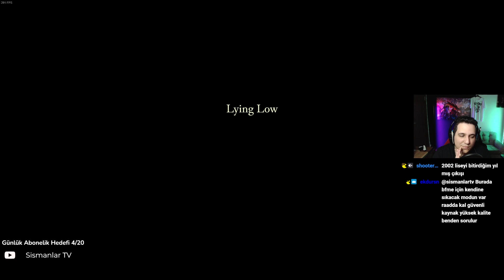Yeni Seferden İlk Bölüm || Stronghold Definitive Edition Demo